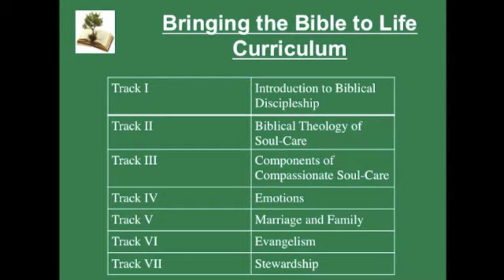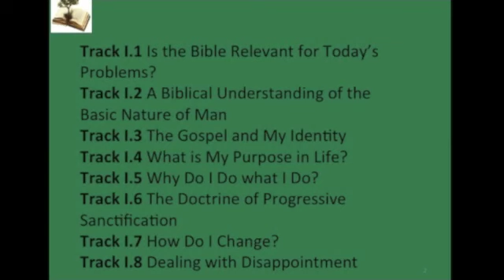Bringing the Bible to Life Promo